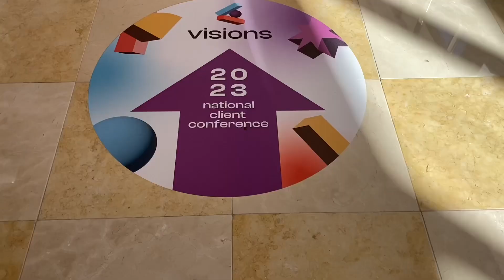CPSI National Client Conference 2023